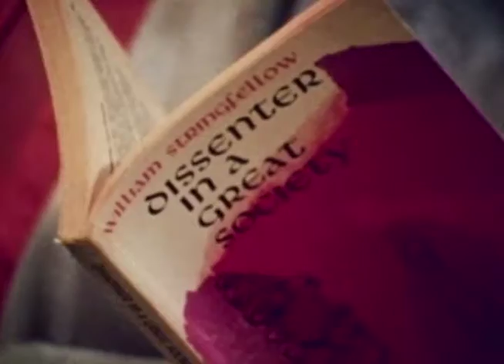He Leadeth Me: IMPROVED VIDEO!!! Facing Physical Disability - Ken Medema's Story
Facing Physical Disability - Ken Medema's Story, from Mel White's Prize-Winning 23rd Psalm Series on People In Crisis. Mel White also authored "Stranger at the Gate" and other popular titles. in order to see more true stories in this 23rd Psalm Series documentaries.